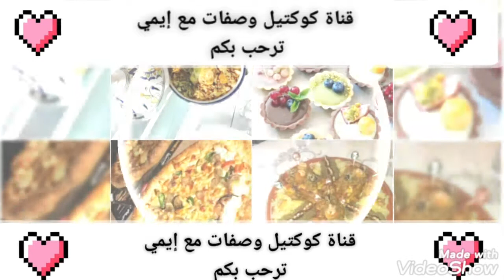شهيوات_رمضان العسل منسم بطريقة بسيطة وناجحة